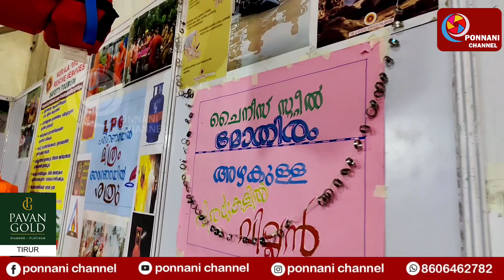അഗ്നിരക്ഷാസേനയെ അടുത്തറിയാൻ അവസരംfair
അപകടമുഖങ്ങളിലെ കാവൽ മാലാഖമാരായ അഗ്നിരക്ഷാസേനയെ അടുത്തറിയാൻ അവസരം അപകടങ്ങളെ കുറിച്ച് സുരക്ഷാ ബോധവൽക്കരണവുമായി  അഗ്നി രക്ഷാ സാനയുടെ പവലിയൻ സജ്ജം